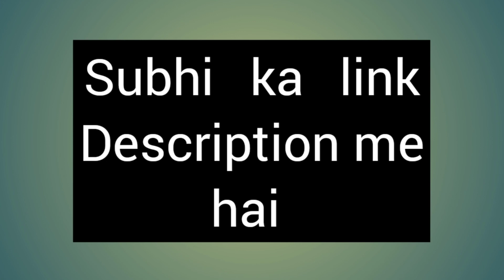New anarkali dress design 2023| heavy party wear suit designs | Amazon anarkali dress| clothing haul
anarkali suit designs | Amazon anarkali gown | heavy party wear suit designs | New anarkali dress design 2023 | Amazon anarkali dress | Anarkali suit design 2023

anarkali suit designs
New anarkali dress design 2023
Amazon anarkali dress